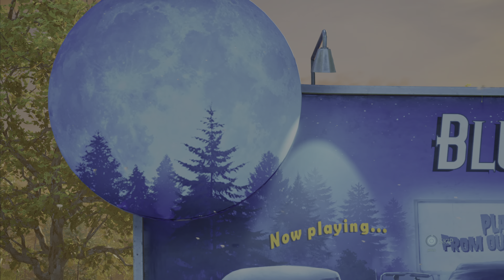Destroy All Humans PS5 Gameplay (4K 60FPS HDR) - 2160p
Destroy All Humans Remastered PS5 Gameplay (4K 60FPS HDR) - 2160p via backwards compatibility.

Experience the evil side of a 50s alien invasion story
Enjoy Crypto's unique weaponry like the Anal Probe Gun
Pose as pathetic humans to infiltrate their fragile democracy
Use psychokinesis to send enemies flying or bombard them with random objects
Includes the restored, much-rumored, never before seen: Lost Mission of Area 42!

Destroy All Humans Remake PS5 Gameplay (4K 60FPS HDR) - 2160p